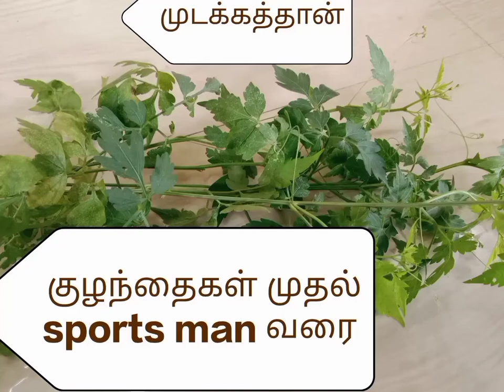குழந்தைகள் முதல் sports man வரை முடக்கை அறுக்கும் முடக்கத்தான்🏌️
10 Benefits about MUDAKKATHAN